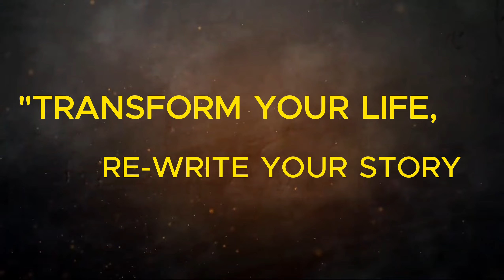Make Money Instantly | SUJA R MOHAN